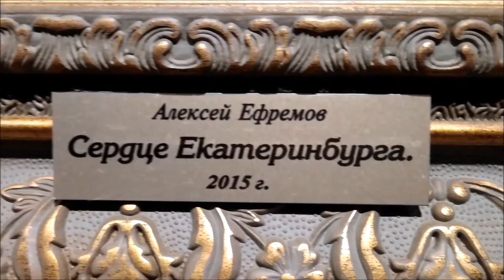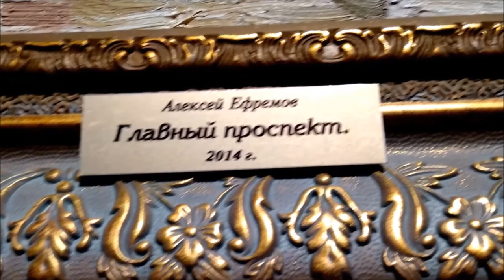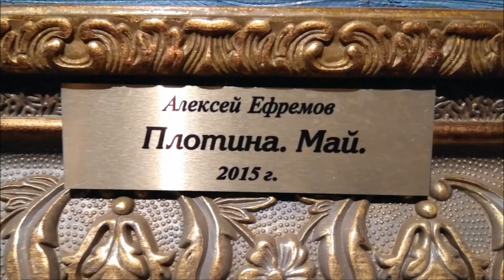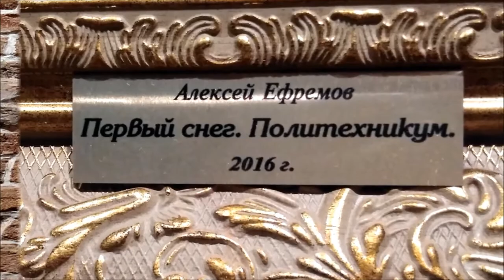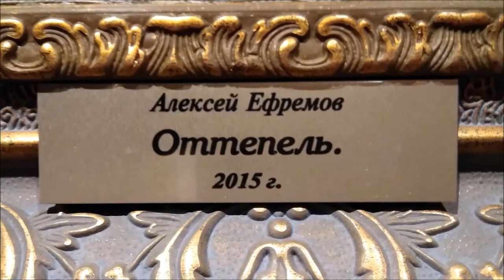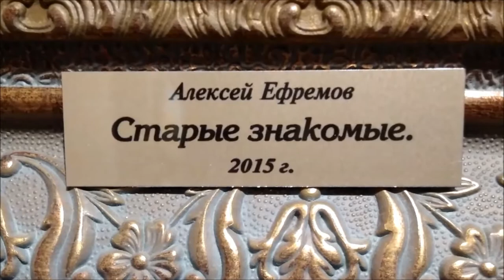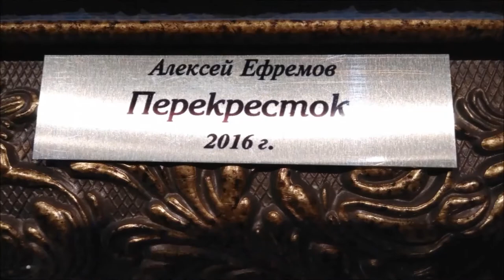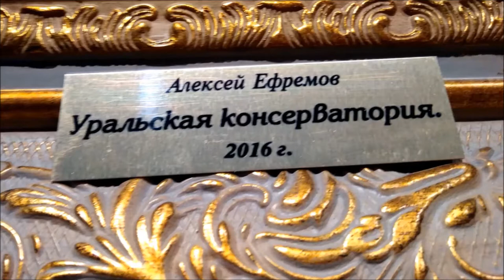🏛 🏡 Екатеринбург в живописи Алексея Ефремова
🏡 Городские пейзажи Екатеринбурга на картинах уральского художника Алексея Ефремова.
🏛 Выставка живописи. Международный центр искусств "Главный проспект", Екатеринбург, 2018.

👨‍🏫 Ефремов Алексей Валентинович - уральский живописец, пейзажист, член Союза художников России, лауреат премий губернатора Свердловской области.

🏛⛪ Екатеринбургъ 1917. Город, которого нет
🌆🖌 Екатеринбург и его окрестности. Художник Алексей Ефремов
🧔🏛 Художник Алексей Рыжков. Выставка "Город во времени"
⛺ Красоты Урала в живописи. Выставки картин
🦸‍♂️ Объёмная мозаика. Выставка камнерезной скульптуры
👩‍🦰 👨‍🦰 Гэри Ли Прайс. Дети в бронзовой скульптуре